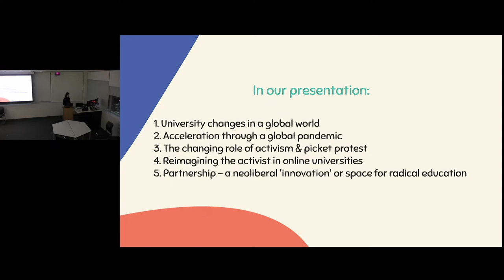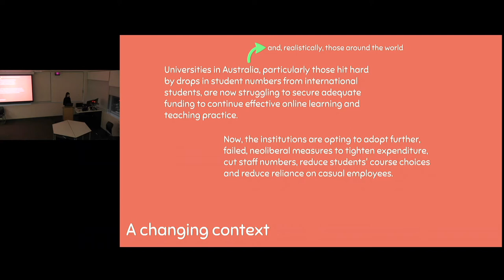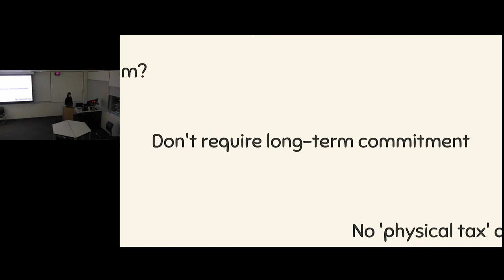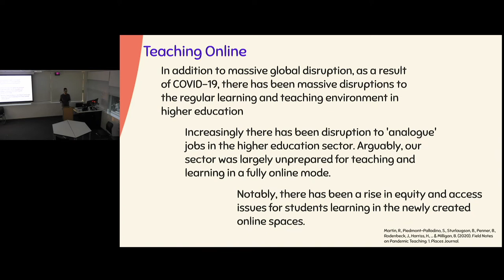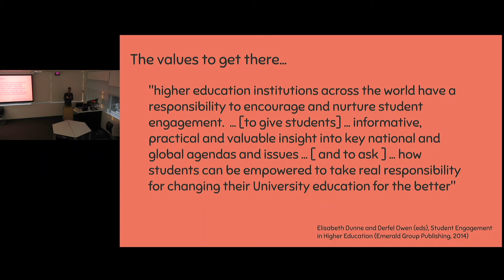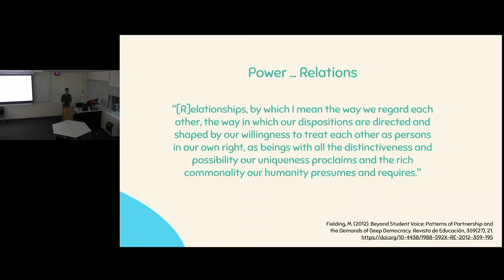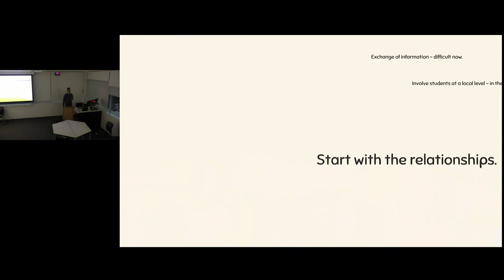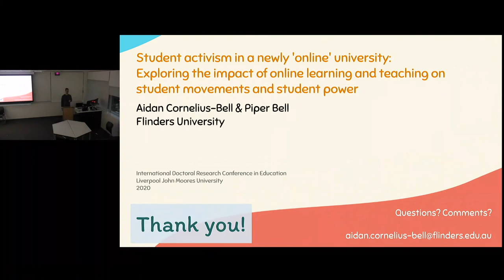Student activism in a newly online university – LJMU IDRCE Conference Presentation 2020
Student activism in a newly online university: Exploring the impact of online learning and teaching on student movements and student power

Prepared for the International Doctoral Research Conference in Education at Liverpool John Moores University, 2020.

Aidan Cornelius-Bell, Piper A Bell
Flinders University, Bedford Park, Australia

Abstract
Recent responses to the COVID-19 pandemic have seen universities transition their teaching and learning activities to an online-only environment, radically altering the social fabric of university academic and social life. Amidst a range of student anxieties in response to these changes to their learning conditions, there is potential for an increasing current of student activism.

How might collective action look in an online world outside of the physical institution itself?

The necessity of a move to online teaching is full of possibility. It could provide an avenue that enables a thriving dictatorial power-over student that sees a reassertion of students-as-customers in the neoliberal university. Alternatively, it could see new ways of working and collaborating that places students at the centre of democratic decision making in contemporary higher education.

Prior to the emergence of ‘social distancing’, universities such as Flinders University had been engaging students in new forms of activism, specifically in ‘students as partners’ projects. These partnership projects were often negotiated through student unions and advocates that worked to develop partnership agreements with their universities. However, in this online world a reassertion of partnership is required, particularly in the teaching and learning space, so that university students and staff can continue to forge new paths of collaborative action.

This presentation will discuss the relationships between student partnership, student activism and power in contemporary times, and pose serious questions for those considering embarking on new initiatives with (or without) students.